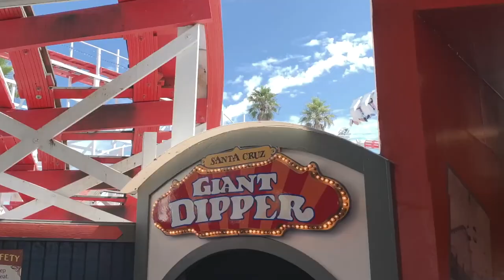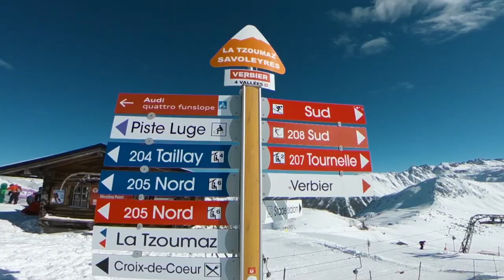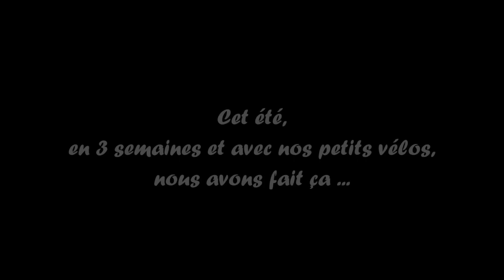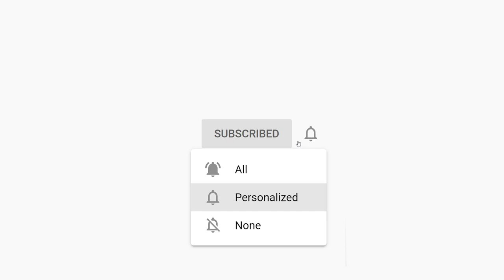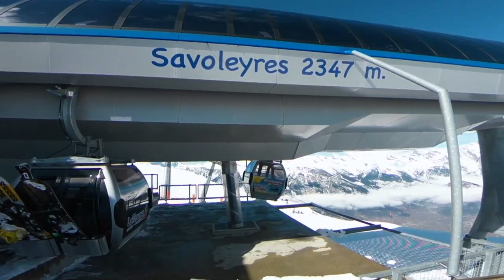Ibiza Summer Mix 2021 🍓 Maldives, Bali, Hawaii, ISLANDS, BORA BORA ↠ Deep House Mix 2021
◢Tracklist:
0. Carda - Wasted (Lyrics) ft. Emily Falvey
1. Hinsley - Trail (of broken hearts)
2. Jorm x Ludvigsson - Surrender
3. Carda, Keeks - Need You Now (Lyrics)
4. ADGY  BOKSAY  Like You Do
5. Pascal Junior - In My Dreams - Epic Tones
6. Jon Sine - All About
7. Kenn Colt - Sun Goes Down (Official Lyric Video)
8. Jon Sine - Dawning
9. Dj Goja - I Never Let You Go (Official Single)
10. Mar G Rock feat. Spiros Hamza - Tell Me
11. Nora Van Elken - All Night Long (Y.V.E 48 Remix)
12. Nora Van Elken - Find You (Adon Remix)
13. İlkan Günüç x Melih Aydoğan x Osman Altun - I Feel Fire
14. NuKey - Here With Me - Epic Tones
15. Dj Goja - This Dj
16. Dj Goja x Robert Cristian - No Secrets
17. Dj Goja - For You (Official Single)
18. Stoto - Right Back
19. Damaui - All My Love

◢ Video by: :
"🌿 Video by Wild World Travel